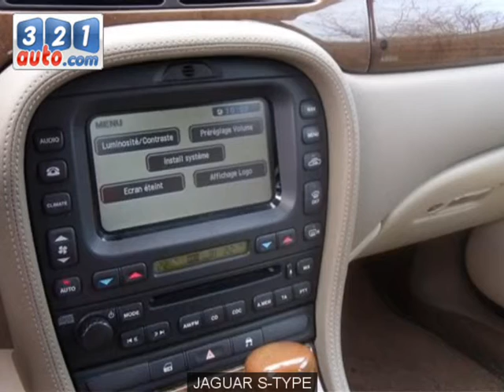Occasion JAGUAR S-TYPE JUIGNÉ SUR LOIRE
Occasion Cliquez sur ce lien pour en savoir plus sur cette voiture occasion JAGUAR S-TYPE JUIGNÉ SUR LOIRE. Consultez de nombreuses autres annonces sur notre